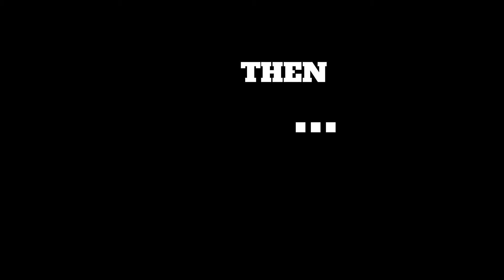Crazy kid at skate park, tries to roast